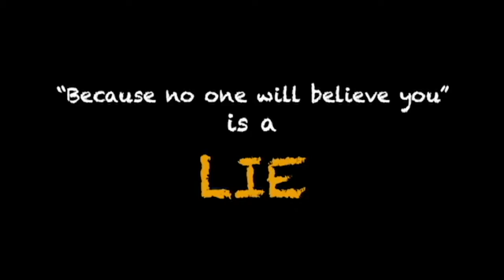IBelieveYou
IBelieveYou is a campaign to help people understand the powerful role they can play in the life of a sexual assault survivor and the community. The University of Calgary is committed to safety and creating a welcoming campus and community of caring where sexual violence is not tolerated. Believing isn’t the only step, but it’s an important first step toward finding truth and justice. When survivors feel safe to tell, offenders are less likely to get away with a crime.